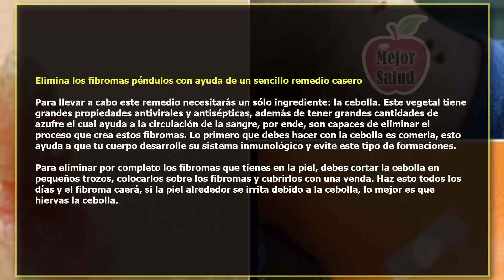Formula para eliminar cualquier verruga colgante en 7 días sin dejar marcas con este remedio casero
A medida que vamos envejeciendo estas suelen aparecer más en la zona de la espalda, en el rostro o en el cuello, un ejemplo de esto es el actor famoso Morgan Freeman, el cual tiene varios de estos fibromas en el rostro que cuando eran joven no tenía.

El nombre clínico con el que se le conoce a estos lunares colgantes es “fibromas péndulos”, estos suelen ser pequeños o grandes tumores que son, en su mayoría, de color rosado o ligeramente más oscuros, estos suelen crecer primordialmente en la zona del cuello, la ingle, las axilas o cerca de los párpados. Comúnmente son varios los que crecen en la misma zona, no vemos a uno sino a dos o tres. Su origen es incierto aunque teorías han afirmado que se debe a factores genéticos, mientras que otras investigaciones aseguran que se debe al VPH (virus de papiloma humano).

Estos fibromas en su mayoría son benignos y no son contagiosos,  pero son muy feos y bastante antiestéticos, esto nos lleva a querer eliminarlos y por ende, van a diversas clínicas para que a través de una operación, sean completamente removidos. Sin embargo, hay maneras de eliminarlos con un remedio casero que deseamos mostrarte a continuación, de esta manera podrás deshacerte de estos molestos fibromas sin necesidad de gastar mucho dinero.

Elimina los fibromas péndulos con ayuda de un sencillo remedio casero

Para llevar a cabo este remedio necesitarás un sólo ingrediente: la cebolla. Este vegetal tiene grandes propiedades antivirales y antisépticas, además de tener grandes cantidades de azufre el cual ayuda a la circulación de la sangre, por ende, son capaces de eliminar el proceso que crea estos fibromas. Lo primero que debes hacer con la cebolla es comerla, esto ayuda a que tu cuerpo desarrolle su sistema inmunológico y evite este tipo de formaciones.

Para eliminar por completo los fibromas que tienes en la piel, debes cortar la cebolla en pequeños trozos, colocarlos sobre los fibromas y cubrirlos con una venda. Haz esto todos los días y el fibroma caerá, si la piel alrededor se irrita debido a la cebolla, lo mejor es que hiervas la cebolla.